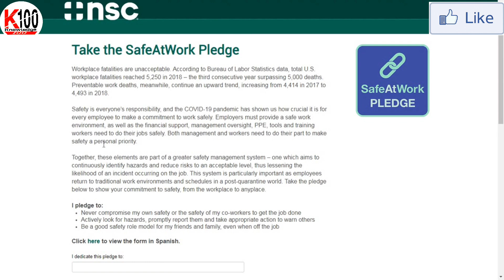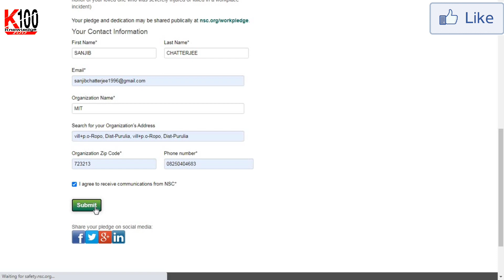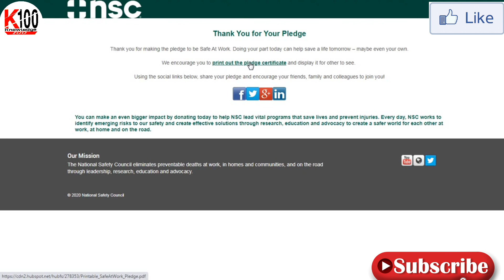NATIONAL SAFTY COUNCIL CERTIFICATE | Government of India Free Certificate | Very important For Stude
NATIONAL SAFTY COUNCIL CERTIFICATE | Government of India Free Certificate | Very important For Students | The National Safety Council America - Safe At Work Pledge Certificate - International Certificate | Take the SafeAtWork Pledge |

Dear friends, 💐💐💐
My new 🆕 Channel Daily Job Update